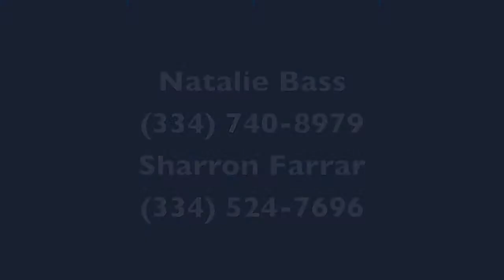2BD/2BA @ Southern Edge 6-201 on South Donahue. Very well maintained w/ amenities on site!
Well-maintained!! Upstairs condo w/ popular CATHEDRAL CEILINGS, just cleaned carpets, all appliances, & covered patio. Only 3.5% down. FHA approved! Students LOVE the calm atmosphere at Southern Edge plus pool, workout, volleyball & b-ball courts. PET FRIENDLY & easy to park! Quick ride on AU's Transit; convenient to everything!